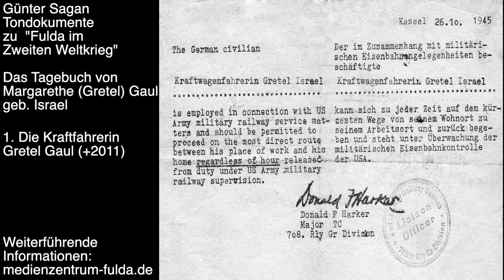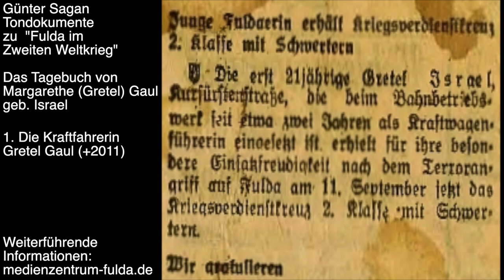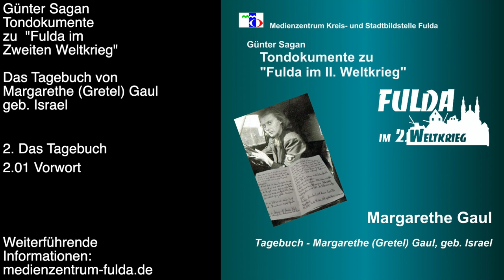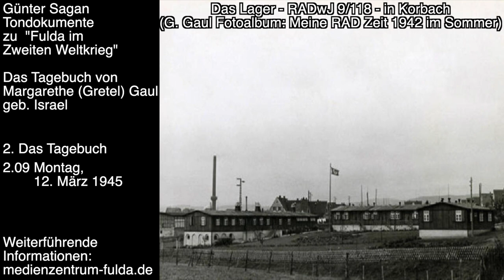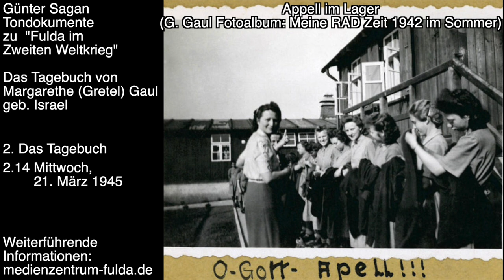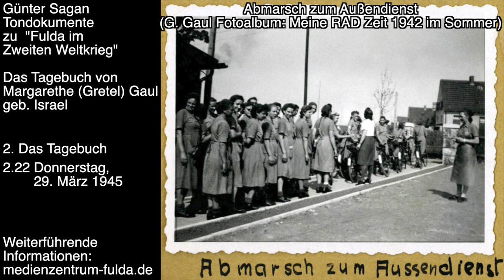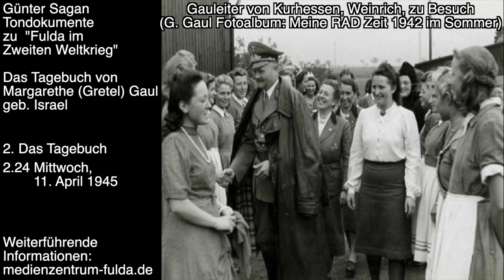Zeitzeugin Margarethe (Gretel) Gaul, geb. Israel - Tagebuch (Tondokument Fulda im Zweiten Weltkrieg)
Zeitzeugin Margarethe (Gretel) Gaul, geb. Israel - Tagebuch (Tondokument zu Fulda im Zweiten Weltkrieg)
Für weitere Infos bitte auf "Mehr ansehen" klicken.

Nachfolgend eine Auflistung der Kapitel.
Um das jeweilige Kapitel direkt anzusehen, bitte auf den jeweiligen Link klicken.

00:00 - Video-Beginn
00:17 - 1. Die Kraftfahrerin Gretel Gaul (+2011)
05:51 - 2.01 Vorwort (2. Das Tagebuch)
09:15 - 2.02 Eintrag am 05. März 1945, Montag (2. Das Tagebuch)
10:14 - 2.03 Eintrag am 06. März 1945, Dienstag (2. Das Tagebuch)
10:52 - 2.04 Eintrag am 07. März 1945, Mittwoch (2. Das Tagebuch)
11:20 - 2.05 Eintrag am 08. März 1945, Donnerstag (2. Das Tagebuch)
11:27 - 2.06 Eintrag am 09. März 1945, Freitag (2. Das Tagebuch)
11:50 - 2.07 Eintrag am 10. März 1945, Samstag (2. Das Tagebuch)
11:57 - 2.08 Eintrag am 11. März 1945, Sonntag (2. Das Tagebuch)
12:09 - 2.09 Eintrag am 12. März 1945, Montag (2. Das Tagebuch)
13:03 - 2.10 Eintrag am 15. März 1945, Donnerstag (2. Das Tagebuch)
15:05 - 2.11 Eintrag am 16. März 1945, Freitag (2. Das Tagebuch)
15:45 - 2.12 Eintrag am 18. März 1945, Sonntag (2. Das Tagebuch)
16:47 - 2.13 Eintrag am 20. März 1945, Dienstag (2. Das Tagebuch)
17:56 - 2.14 Eintrag am 21. März 1945, Mittwoch (2. Das Tagebuch)
18:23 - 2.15 Eintrag am 22. März 1945, Donnerstag (2. Das Tagebuch)
18:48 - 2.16 Eintrag am 23. März 1945, Freitag (2. Das Tagebuch)
19:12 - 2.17 Eintrag am 24. März 1945, Samstag (2. Das Tagebuch)
19:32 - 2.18 Eintrag am 25. März 1945, Sonntag (2. Das Tagebuch)
20:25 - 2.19 Eintrag am 26. März 1945, Montag (2. Das Tagebuch)
20:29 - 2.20 Eintrag am 27. März 1945, Dienstag (2. Das Tagebuch)
21:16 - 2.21 Eintrag am 28. März 1945, Mittwoch (2. Das Tagebuch)
21:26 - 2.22 Eintrag am 29. März 1945, Donnerstag (2. Das Tagebuch)
22:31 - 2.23 Eintrag am 02. April 1945, Montag - Zweiter Osterfeiertag) (2. Das Tagebuch)
23:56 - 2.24 Eintrag am 11. April 1945, Mittwoch (2. Das Tagebuch)
26:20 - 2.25 Eintrag am 12. April 1945, Donnerstag (2. Das Tagebuch)
27:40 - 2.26 Eintrag am 13. April 1945, Freitag (2. Das Tagebuch)
27:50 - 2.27 Eintrag am 14. April 1945, Samstag (2. Das Tagebuch)
29:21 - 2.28 Eintrag am 15. April 1945, Sonntag (2. Das Tagebuch)
29:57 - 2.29 Eintrag am 28. April 1945, Samstag (2. Das Tagebuch)
31:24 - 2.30 Eintrag am 28. April 1945, Samstag (2. Das Tagebuch)
32:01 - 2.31 Eintrag am 29. April 1945, Sonntag (2. Das Tagebuch)
32:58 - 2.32 Eintrag am 04. Mai 1945, Freitag (2. Das Tagebuch)
35:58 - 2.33 Eintrag am 06. Mai 1945, Sonntag (2. Das Tagebuch)